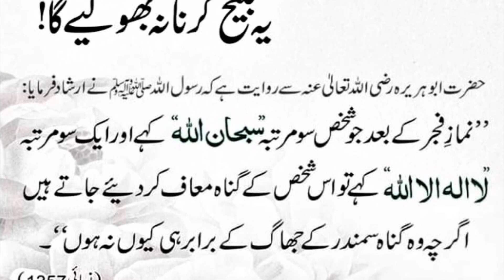Fajar Ki Nimaz K Bad Ye Qurani Wazifa Parhein Rizq Ki Tangi Khatam SHAWAL ka khass wazifa ubqari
Fajar Ki Nimaz K Bad Ye Qurani Wazifa Parhein Rizq Ki Tangi Khatam SHAWAL ka khass wazifa ubqari magazine

Fajar Ki Nimaz K Bad Ye Qurani Wazifa Parhein
surah takasur
surah takasur ki fazilat
surah takasur ka wazifa
nabvi wazifa
rizq me barkat ka wazifa
rizq main barkat ki dua